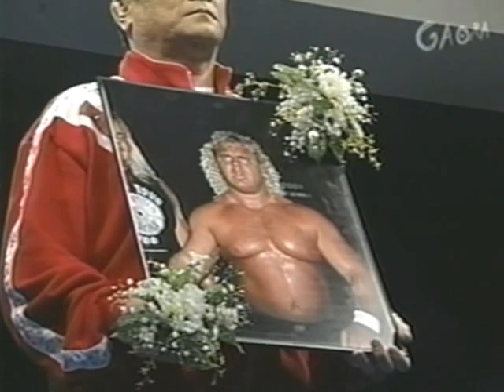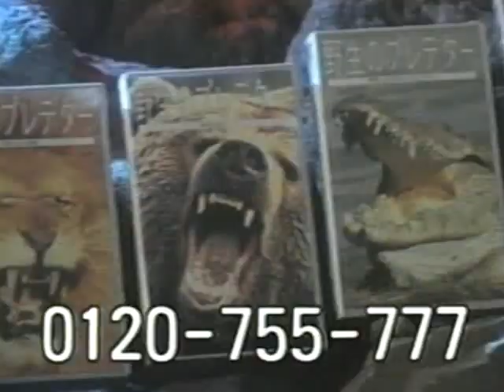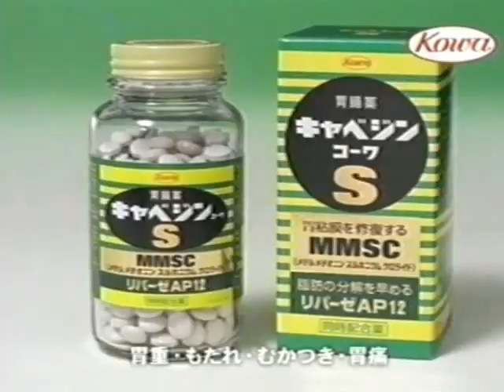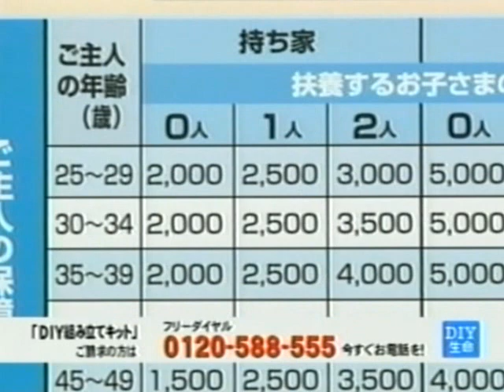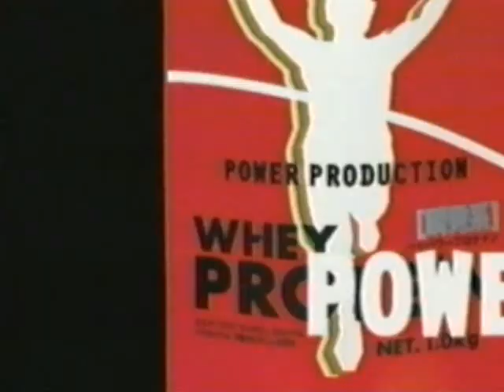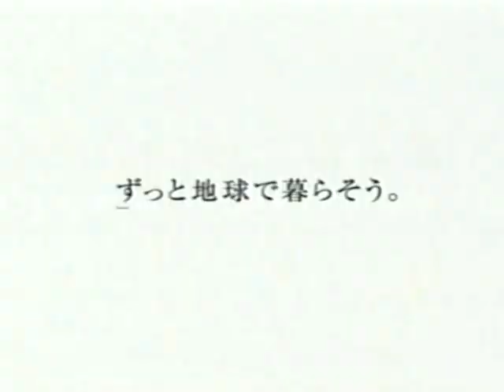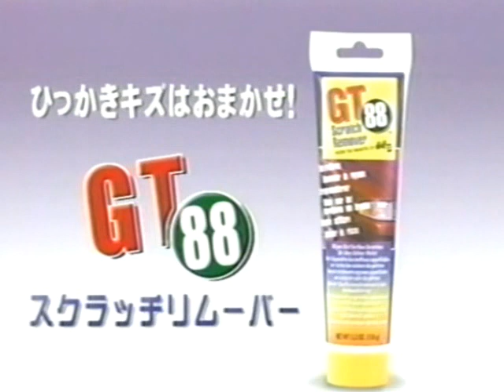AJPW All Japan TV 03 15 2003